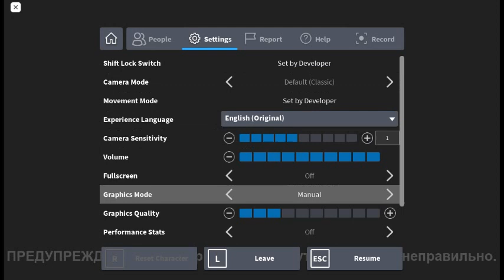Granny Roblox SpeedRun